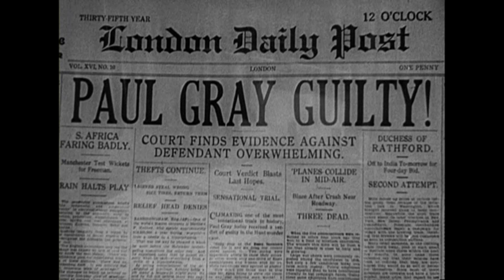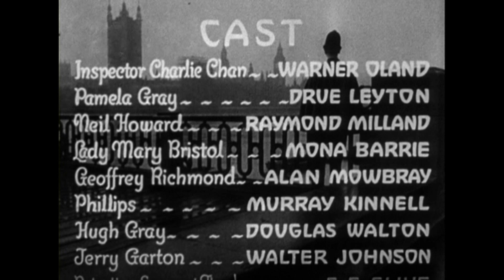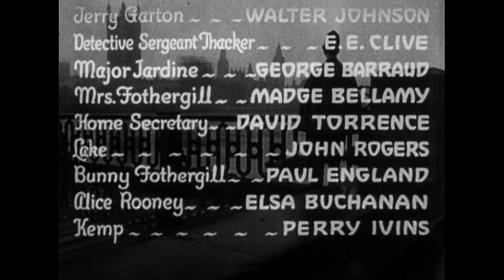CHARLIE CHAN IN LONDON (1934)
Charlie visits a wealthy country home in England. Suspects in the murder range from a housekeeper, to a stableman, to a lawyer.
** Director: Eugene Forde
** Stars: Warner Oland, Drue Leyton, Ray Milland